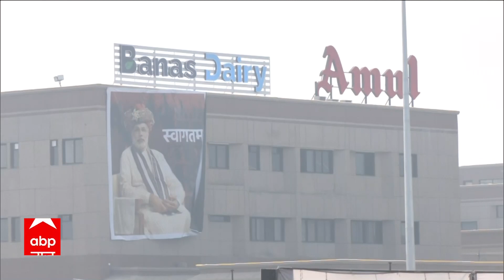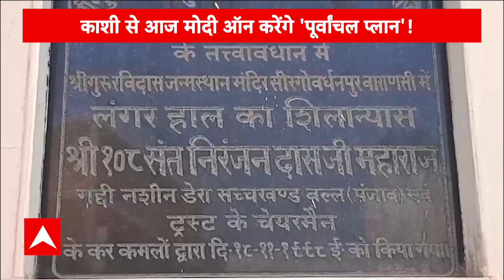PM Modi Varanasi Visit : लोकसभा चुनाव के एलान से पहले पीएम मोदी का आखिरी वाराणसी दौरा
पीएम मोदी आज वाराणसी को 13 हजार करोड़ की विकास योजनाओं की सौगात देंगे...24 लोकसभा चुनाव के ऐलान से पहले पीएम मोदी का ये आखिरी वाराणसी दौरा है. आज वाराणसी में पीएम के दौरे की शुरुआत BHU के एक कार्यक्रम से होगी